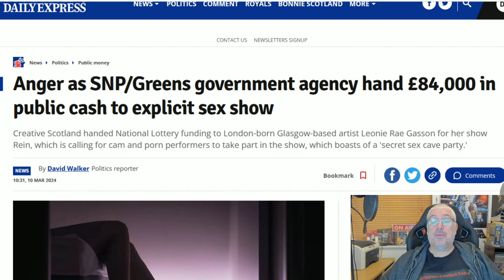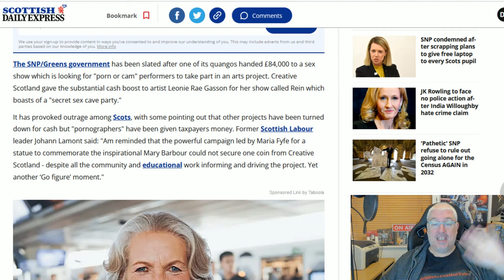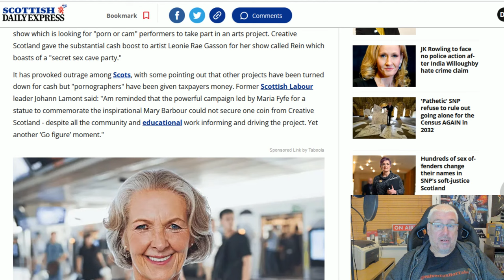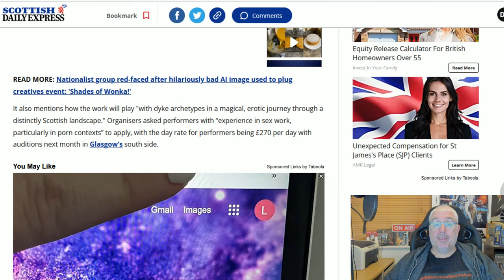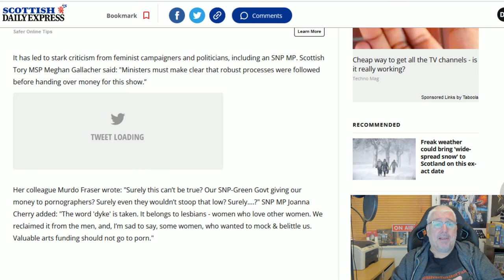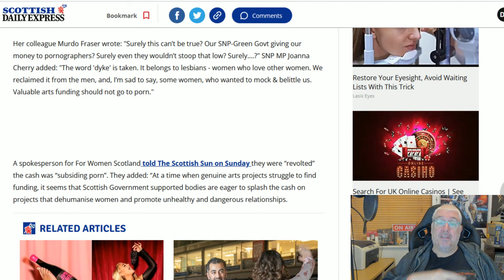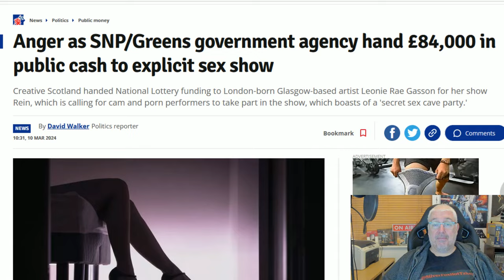SNP Spending £84,000 On A Skin Flick!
It sounds unbelievable but the GreenSNP pervs are tossing away £84,000 on an Adult Entertainment film aimed at showing Lesbians in the Wilds of Scotland!